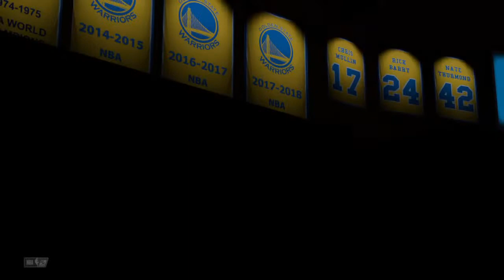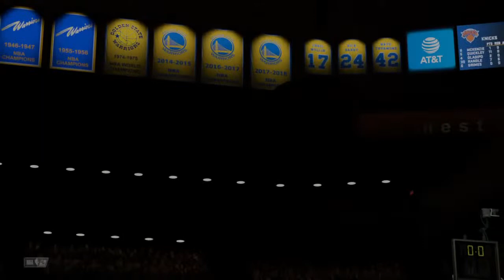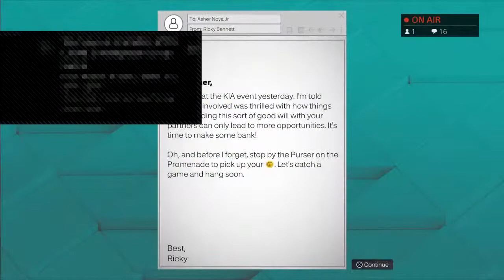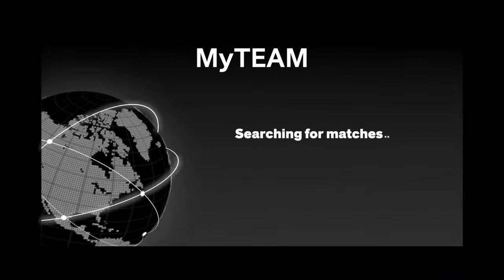2K23 My Career VC Grind + Recording